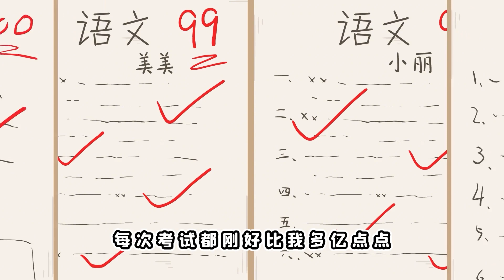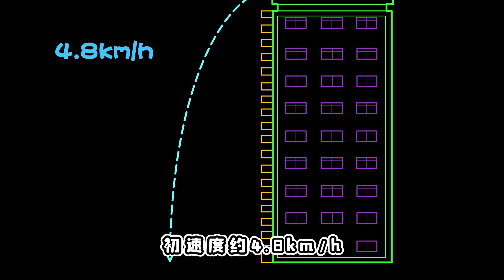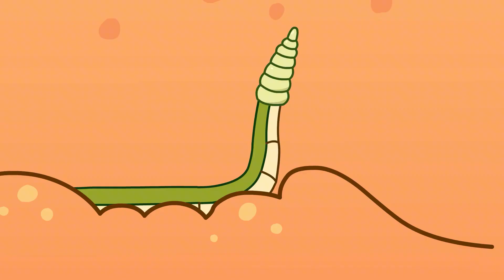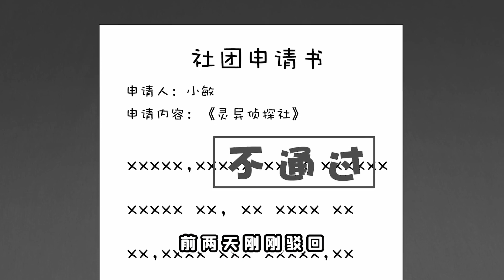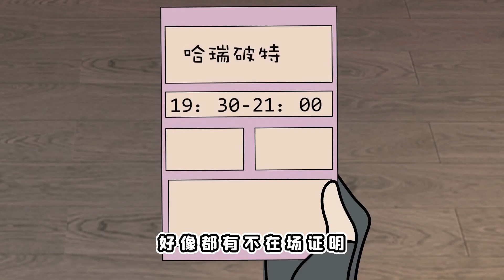小品一家人合集（86）班花因内卷中毒，游戏连开16局竟惹出祸